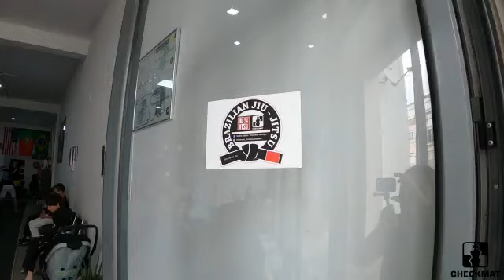Graduação faixa preta prof Carlinhos em Portugal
Vídeo de Isaias 🇧🇷🇵🇹